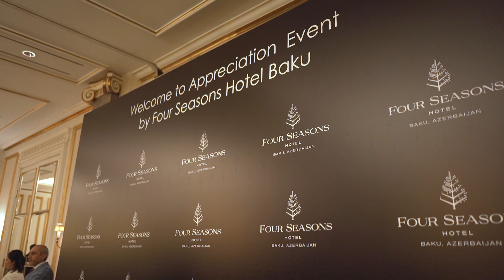Embrace Azerbaijani Culture with Four Seasons Hotel Baku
On November 22nd Four Seasons Hotel Baku surprised their partners by inviting them to the evening with a special theme, which was also associated with the art and rich culture of Azerbaijan.

The purpose of the event was to express gratitude to those who supported Four Seasons Hotel Baku throughout the year and the theme was the beautiful poem by Nizami Ganjavi called “Seven Beauties” – a true gem of Oriental literature.

One of the important components of this evening was the support from the local brand Ninka Cards & Gifts that continued the theme of the event with its private exhibition. The epic poem “Seven Beauties” inspired their team, as well as seven Azerbaijani designers to create a special photo project that celebrates the diversity of women and expresses their multifaceted nature. Photographers and stylists have partnered to create unique visual series that reflect strong, confident, noble, inspired and inspiring, sophisticated and deep women, in the face of the same model.

During the evening, guests enjoyed delicious dishes & drinks by Chefs and Mixologists of the Hotel and witnessed such cultural treasures like the performance of “Seven Beauties” ballet and the amazing live music on a national instrument called Tar, the sound of which enriched the musical traditions of Azerbaijan.